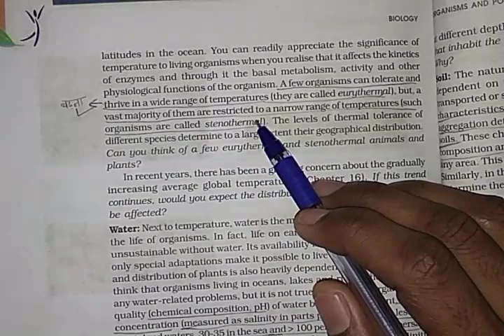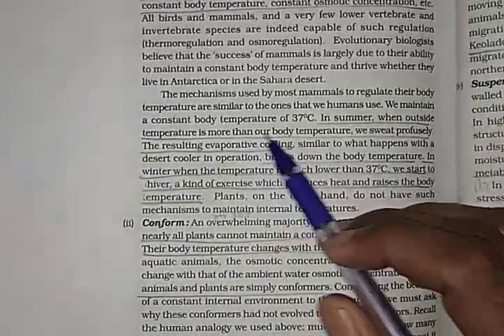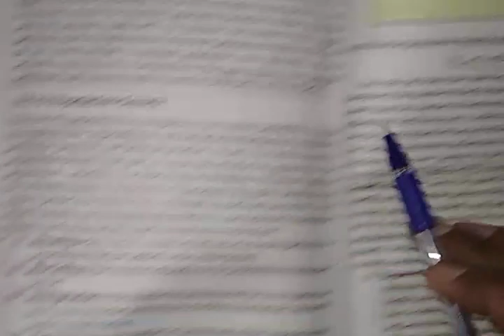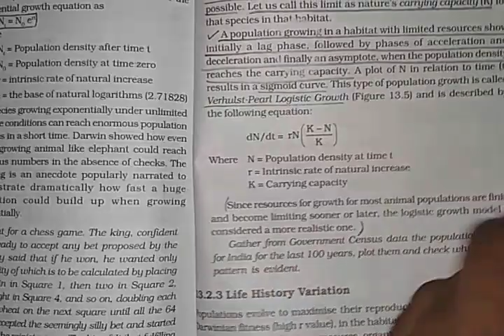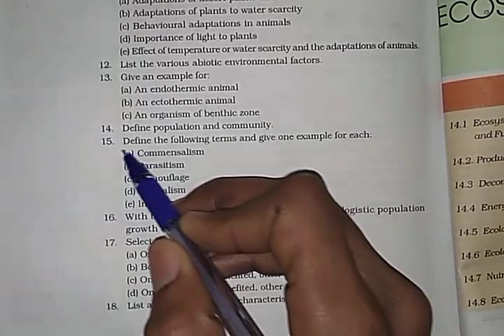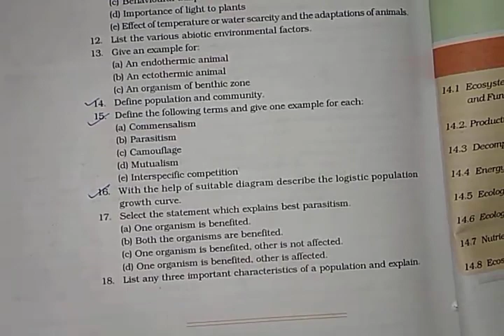Class 12 biology||Imp. Topics for exam,Ch.13||Study with Farru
Chapter 13
Organisms and population